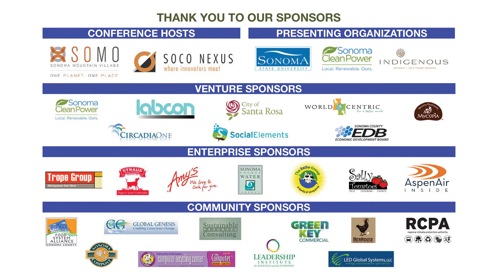Geof Syphers - Growing Community Power: A New Source Of Prosperity - SEC 2014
Geof Syphers: Growing Community Power: A New Source Of Prosperity - Sonoma Clean Power is empowering our local communities to direct their future and choose the cleaner source of electricity they want. Starting with 30% cleaner power at a lower price is great. But the possibilities for what happens next are even more exciting, with ideas like creating an endowment using the output of solar power to generate long-term funding for local charities, or building a network of electric car charging stations using local geothermal power to run our cars. Where SCP goes next is up to you. Come and weigh in on what kind of future you want.